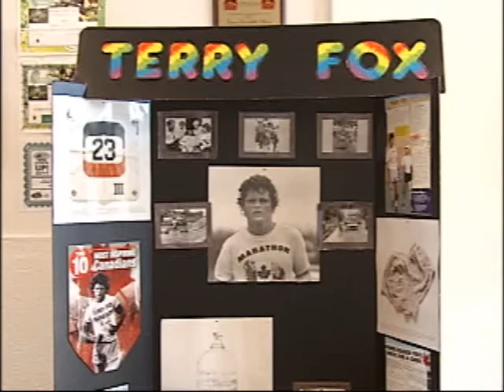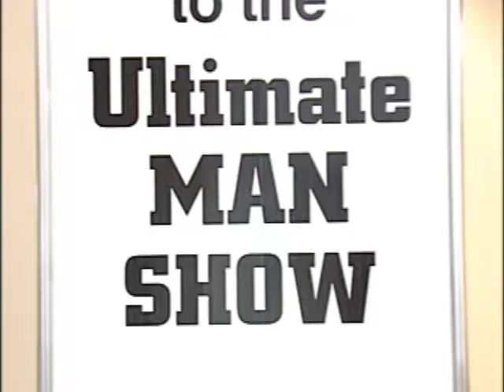NEWCAP NEWS SEPT 13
Today's news stories from Lloydminster and surrounding area including:Fire bans in effect for the weekend in the Lloydminster area, North Battleford get Gaming Grants from Sask Government, Terry Fox coming up this weekend, Man Show comes to Lloydminster and our feature What's Happening looks at other events happening in the area.